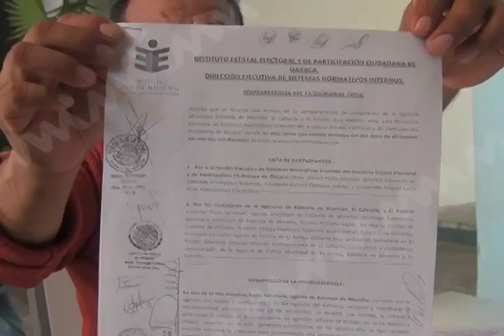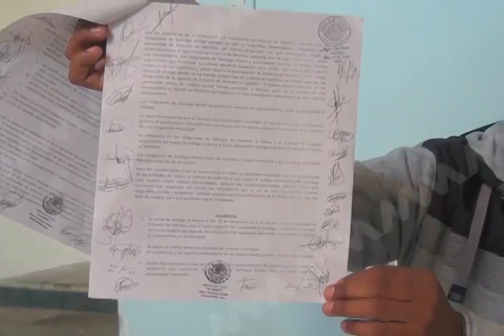Ciudadanos de Santiago Atitlán exigen resolver problemas políticos.